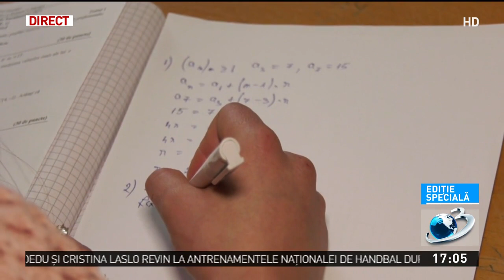Sorin Cîmpeanu, anunţ important privind simulările examenelor naţionale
Sorin Cîmpeanu, ministrul Educaţiei a anunţat, vineri la Antena 3 cum se vor desfăşura simulările examenelor naţionale în localităţile în care incidenţa ratei de infectare este mai mare de 6 la mie.